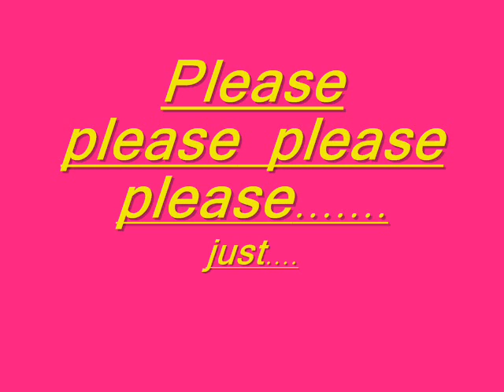Tokio Hotel- Bill Kaulitz - PLEASE GET BETTER! WE LOVE YOU!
BILL KAULITZ I LOVE YOU SO MUCH GET BETTER PLEASE

not.